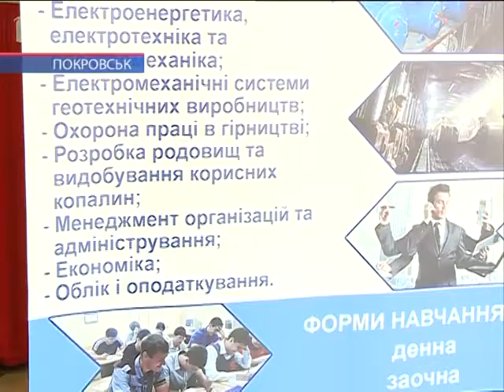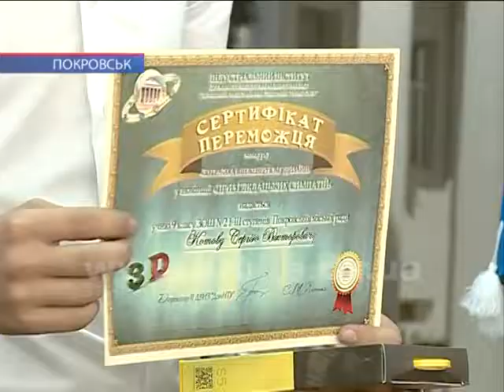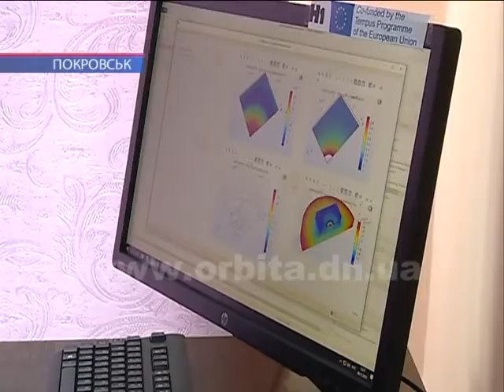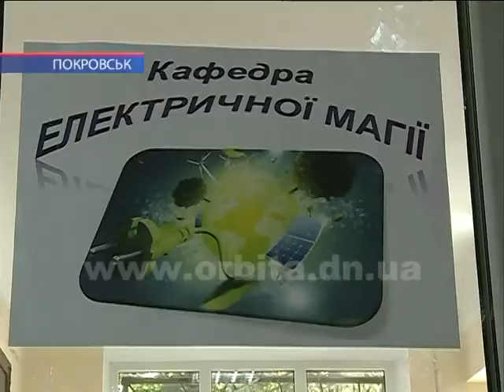В Індустріальному інституті відбулась десята науково-практична конференція